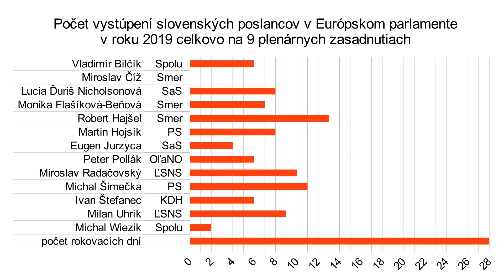R. Hajšel (Smer) Ľudské práva v Číne [18.12.2019]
Smer
sociálna demokracia
Róbert Fico
hranol
Robert Kaliňák
Peter Pellegrini
Richard Raši
Juraj Blanár
Peter Žiga
Monika Flašíková Beňová
Fedor Flašík
Ľuboš Blaha
Pavol Paška
Miroslav Číž
Marek Maďarič

SNS
Slovenská národná strana
Ján Slota
Andrej Danko
kapitán
Jaroslav Paška
Anton Hrnko
Gabriela Matečná

Most Híd
Béla Bugár
harakter
Ábel Ravasz
Árpád Érsek
Gábor Gál
László Sólymos

ĽSNS
Ľudová strana naše Slovensko
Marián Kotleba
Milan Uhrík
Milan Mazurek

PS
Progresívne Slovensko
Ivan Štefunko
Michal Truban
Martin Poliačik
Michal Šimečka
Zora Jaurová
Irena Bihariová

Spolu
Miroslav Beblavý
Jozef Mihál
Simona Petrík

SaS
Sloboda a solidarita
Richard Sulík
Lucia Ďuriš Nicholsonová
Jana Cigániková
Martin Klus
Ondrej Dostál

Za ľudí
Andrej Kiska
žalude
prezident
Veronika Remišová

KDH
Kresťansko demokratické hnutie
Alojz Hlina
Ivan Štefanec

Sme rodina
Boris Kollár

OĽANO
Obyčajní ľudia a nezávislé osobnosti
Igor Matovič
Peter Pollák
Gábor Grendel
Ján Budaj

Dobrá voľba
Tomáš Drucker
Anna Ghannamová

Vlasť
Štefan Harabín
prestitúti

Marián Kočner
Ladislav Bašternák
Penta
J&T
ESET
Juraj Široký
Jaroslav Haščák
DPH
kauza
Gorila
Mikuláš Dzurinda
Ivan Mikloš
Iveta Radičová

denník SME
Denník N
Aktuality.sk
topky.sk
Nový čas
Markíza
Televízia JOJ
RTVS
Hlavné správy
Ginn
.Týždeň

Martin Daňo
Braňo Závodský
Monika Tódová
Štefan Hríb

Farma
Let's Dance
Televízne noviny
Šport
Neskoro Večer
Milujem Slovensko
Partička